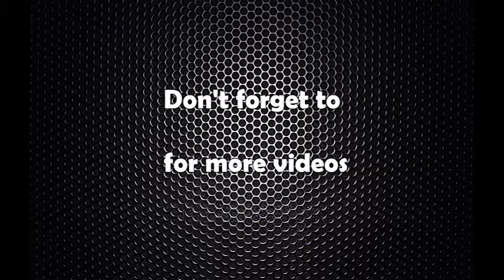व्यवस्थापिका संसद बैठक